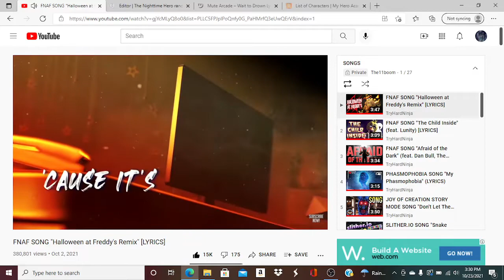Practice makes perfect! Practicing Halloween at Freddy's by TryHardNinja!!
This is a short of me practicing for the Halloween Special I do every year now.